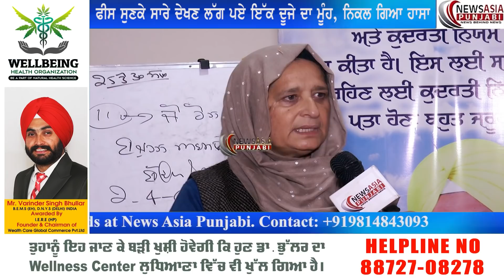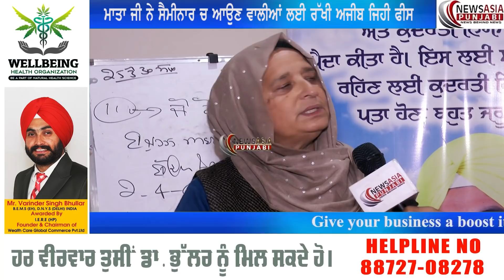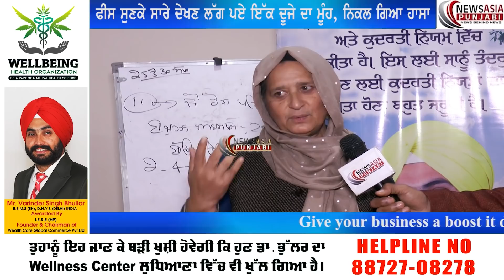ਰੋਟੀ ਖਾਂਦਿਆਂ ਕਰੋਗੇ ਆਹ ਕੰਮ ਤਾਂ 99% ਸ਼ਰੀਰ ਜਰੂਰ ਹੋਵੀਗਾ ਬਿਮਾਰ ਫਿਰ ਜੋਰ ਲਾ ਲਓ ਨਹੀਂ ਆਏਗਾ ਅਰਾਮ, ਤਾਂ ਆਹ ਸੁਣੋ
ਰੋਟੀ ਖਾਂਦਿਆਂ ਕਰੋਗੇ ਆਹ ਕੰਮ ਤਾਂ
99% ਸ਼ਰੀਰ ਜਰੂਰ ਹੋਵੀਗਾ ਬਿਮਾਰ
ਫਿਰ ਜੋਰ ਲਾ ਲਓ ਨਹੀਂ ਆਏਗਾ ਅਰਾਮ,
ਨਹੀਂ ਯਕੀਨ ਤਾਂ ਆਹ ਸੁਣੋ

खाना खाते वक्त करोगे यह काम तो
99%शरीर जरूर होगा बीमार,
जोर लगा लो, नही आएगा आराम,
नही यकीन तो यह सुनो

NEVER DO THIS WHILE EATING FOOD TO AVOID DESEASES